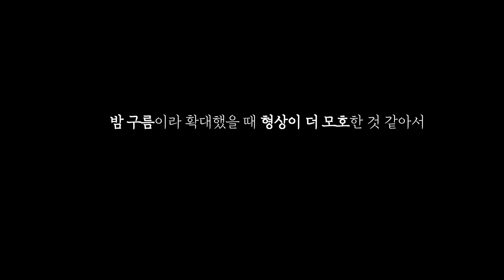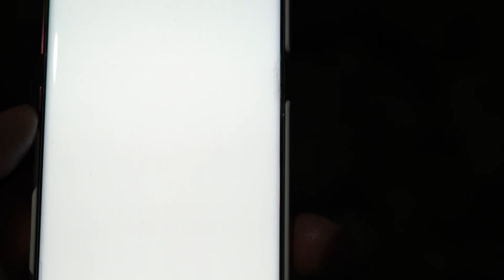레이저가 구름에 닿는 부분을 당겨보면 어떻게 보일까? | What if zoom in on the laser touching the cloud with P1000?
[P1000 촬영 노하우] 영상 랜더링이 오래 걸려서
레이저 영상 먼저 업로드합니다~!

- Camera : Nikon P1000, Sony A7m3, Batis 25mm

What if zoom in on the laser touching the cloud with the P1000?, Τι γίνεται αν κάνετε μεγέθυνση στο λέιζερ αγγίζοντας το σύννεφο με το P1000;, Was ist, wenn der Laser mit dem P1000 die Wolke berührt?, Что если увеличить лазер, касающийся облака с помощью P1000 ?, P1000 ашиглан үүлэнд хүрэх лазерыг томруулбал яах вэ ?, Điều gì sẽ xảy ra nếu phóng to tia laser chạm vào đám mây bằng P1000 ?, ¿Y si se acerca el láser al tocar la nube con el P1000? Bagaimana jika zum masuk laser menyentuh awan dengan P1000 ?, ماذا لو كبر الليزر الذي يلامس السحابة بكاميرا P1000 ؟، מה אם תגדיל את הלייזר שנוגע בענן באמצעות ה- P1000 ?, P1000 yordamida bulutga tegib turgan lazerni kattalashtirsa nima bo'ladi? Що робити, якщо збільшити лазер, який торкається хмари за допомогою P1000 ?, E se ingrandissi il laser che tocca la nuvola con il P1000?, P1000で雲に触れるレーザーを拡大するとどうなりますか？、 Bagaimana jika memperbesar laser yang menyentuh awan dengan P1000?, 如果用 P1000 放大激光接触云会怎样？, จะเกิดอะไรขึ้นหากซูมเข้าที่เลเซอร์สัมผัสก้อนเมฆด้วย P1000?, P1000 ile buluta dokunan lazeri yakınlaştırırsanız ne olur?, E se aumentar o zoom no laser que toca a nuvem com o P1000 ?, Et si zoomer sur le laser touchant le nuage avec le P1000 ?, Mi van akkor, ha a P1000 -vel nagyítja a felhőt érintő lézert?